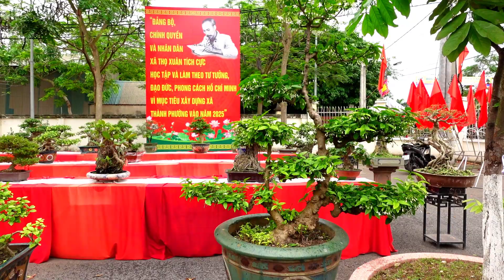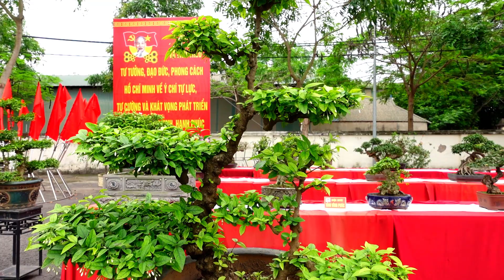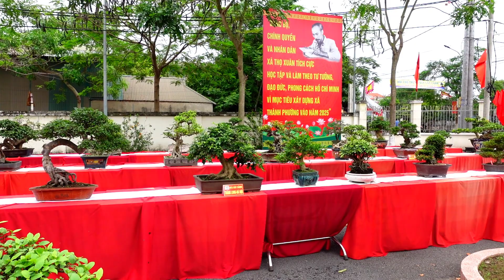Triển lãm Đặc Biệt nhất, những cây khẳng định đẳng cấp quốc tế, đỗ quyên, sanh, si, mai chiếu thủy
Triển lãm cây cảnh nghệ thuật, sanh nam điền, si, mai chiếu thủy, đỗ quyên, hoa nhài